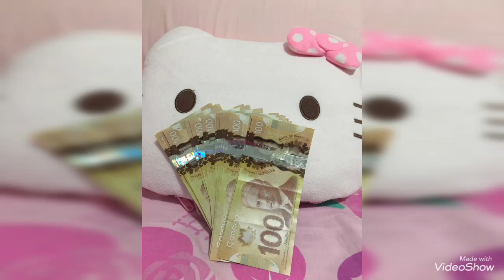Unang sahod sa Youtube ni Kitty Anne